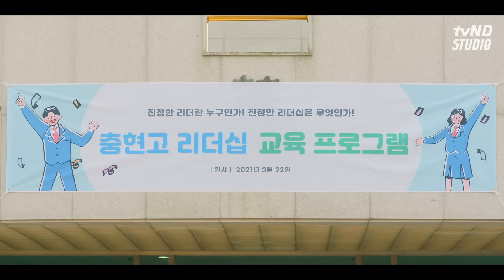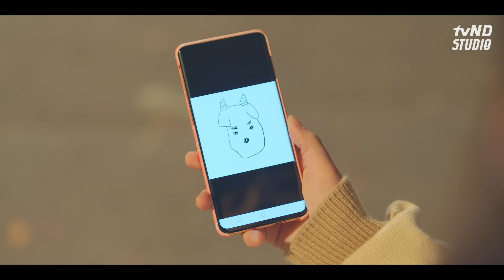[SUB] 홍보영상이 사라졌다 [소녀의 세계2] - EP.6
질투는 🐶나주라그래라~
썸만 탔는데 아주 난리났네 난리나..
진짜 응큼한 게 뭔지 함 보여줘?!?!?🤬🤬

홍보영상이 사라졌다 [소녀의 세계2] - EP.6

🌸 매주 수, 금 저녁 7시
🌸 Naver TV, V LIVE 에서 선공개 됩니다